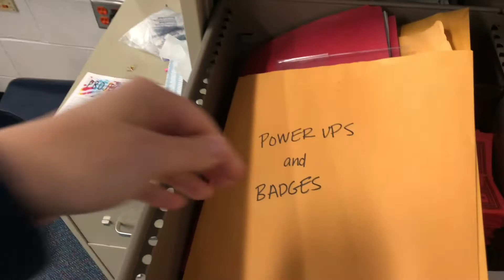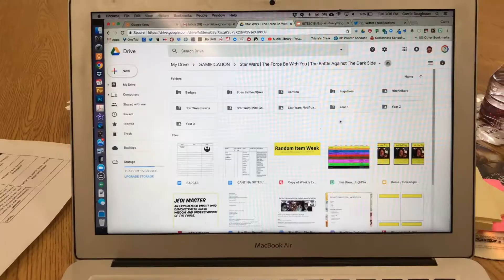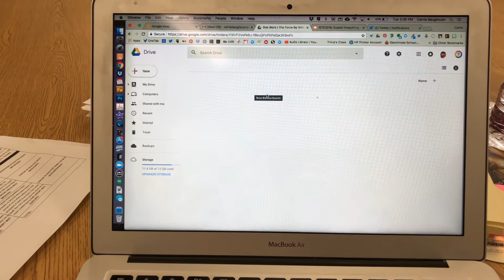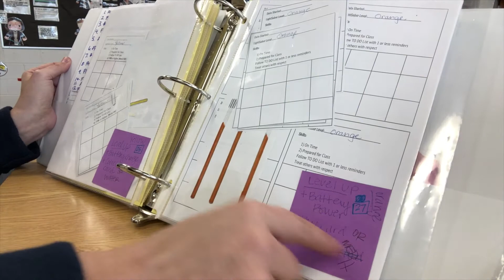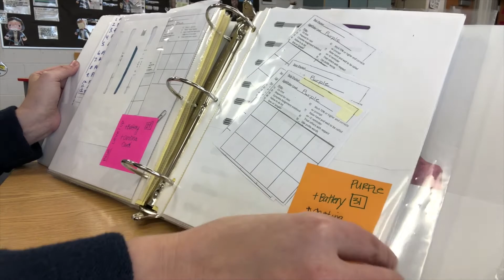Organizing Your Gamified Classroom | Daily Vlog #6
Happy Tuesday!!! Did you think I forgot?! Naaaaa. I'm still here and I am all in for my second Five4Five Challenge to vlog everyday for five days.

Today while organizing my elements for my year long game of my gamified classroom I realized that there is great power in looking back, seeing where you have come from and how far you have come.

Oh and I also give you a peek into my binder and how I organize my game and its elements.

Music used...